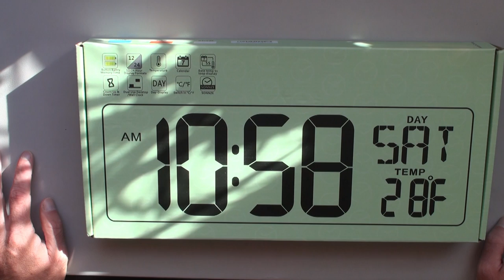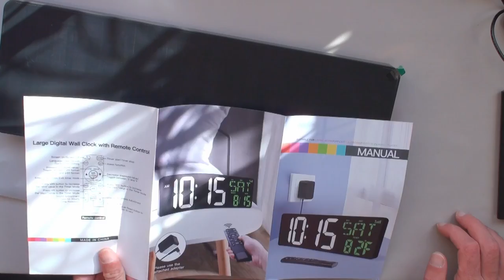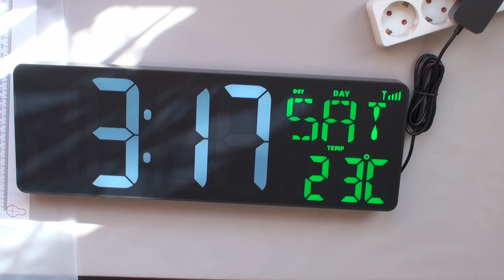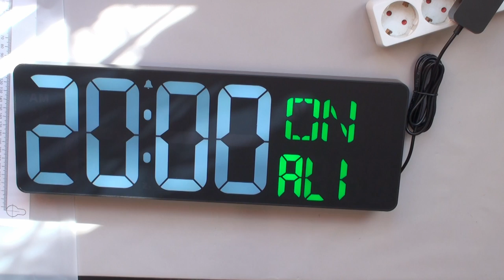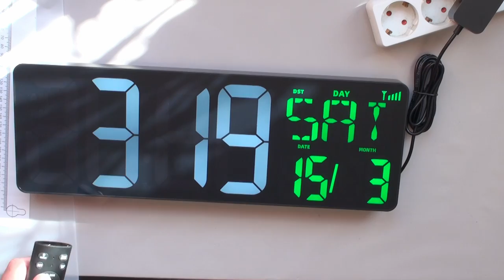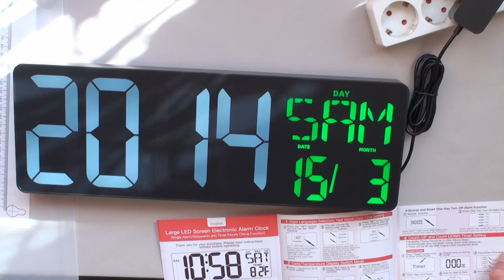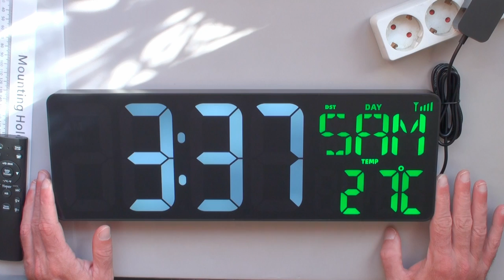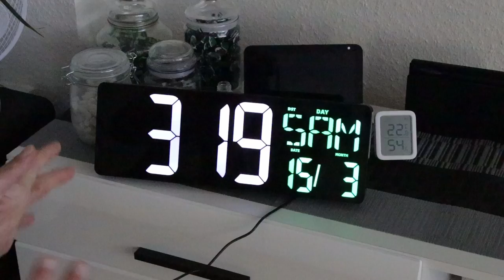Xrexs Digitale FUNK Wanduhr Unboxing einer Wand und Tischuhr!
Die digitale Funk Wanduhr von Xrexs hat mich echt sehr positiv überrascht! 2 Meter Kabel und ein dimmbares Display, welches so stark leuchtet das es erst aussieht wie gemalt. Aber die Funktionen der Uhr überzeugen echt sehr. Zum an die Wand hängen, oder mittels integrierter Stütze zum hinstellen. Mega!